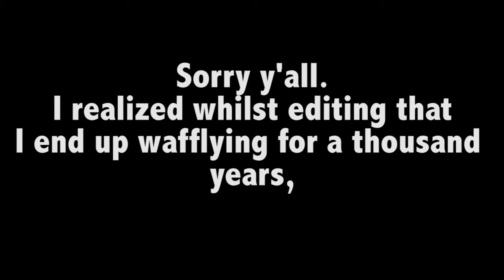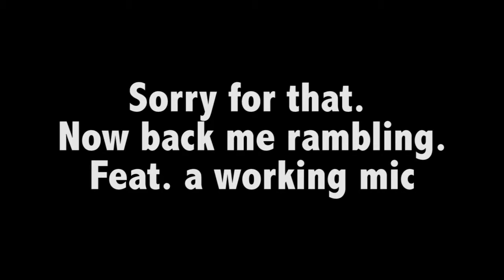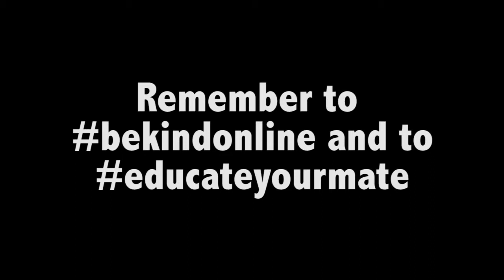Being Genunine and Not Articulate.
Hey guys! This week I talk about how being kind online and educating people is very important even if it seems that I can't get the words out. Ugh my brain. Please ignore my ramble-y-ness about my feels on bekindonline and educateyourmate. Use the hashtags to help spread awareness to how to be more genuine to your fellow online friends.
~Amanda Bob